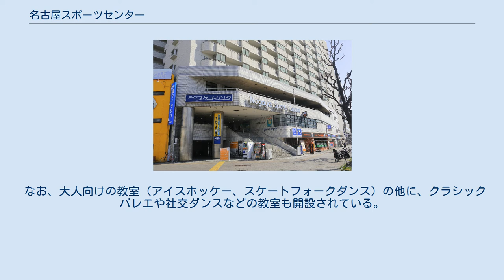名古屋スポーツセンター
門前町_(名古屋市)
名古屋スポーツセンター（なごやスポーツセンター）は、愛知県名古屋市中区門前町1-60にあるスポーツ施設。
 1953年（昭和28年）9月に開業した。
大須球場の跡地に鉄筋平屋で建設され、愛知県初の通年営業のスケートリンクとなった。
周辺地域が大須と呼ばれている事と通年営業のスケートリンク（56m×26m）を擁する事から、地元では「大須スケート場」「大須スケートリンク」の別名で知られる。
 1984年（昭和59年）に住宅・都市整備公団（現・都市再生機構）との共同事業で公団住宅を併設する現在の姿となった。
開業から60周年となる2013年（平成25年）には改修工事が行われ、7月13日にリニューアルオープンを迎えた。
 一般向けのアイススケート場として利用されるだけでなく、ジュニアスクール（フィギュアスケート、アイスホッケー、スピードスケート）も開設されており、フィギュアに関しては山田満知子、門奈裕子など一流の指導者が揃っている事から、ここから伊藤みどり（世界選手権優勝）、恩田美栄（四大陸選手権2位）、安藤美姫（世界選手権優勝）、浅田真央（世界選手権優勝）、中野友加里（四大陸選手権2位）、村上佳菜子（四大陸選手権優勝）、宇野昌磨（平昌オリンピック2位）など世界的なフィギュアスケート選手を多数輩出している。
 なお、大人向けの教室（アイスホッケー、スケートフォークダンス）の他に、クラシックバレエや社交ダンスなどの教室も開設されている。
 フィギュアスケート漫画の『メダリスト』（著者・つるまいかだ）は当施設が舞台となっている。
 ^ 中日新聞:大須リンク全面改修中、７月１３日再開愛知(CHUNICHI Web) 2013年6月22日 ^ “名古屋が舞台のおすすめご当地コミック”. 株式会社三洋堂書店. 2021年6月13日閲覧。